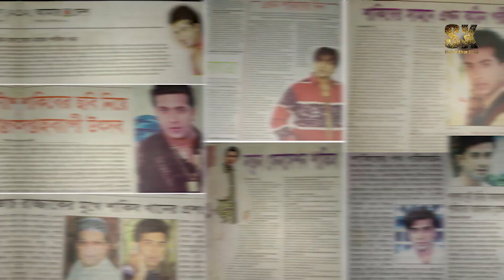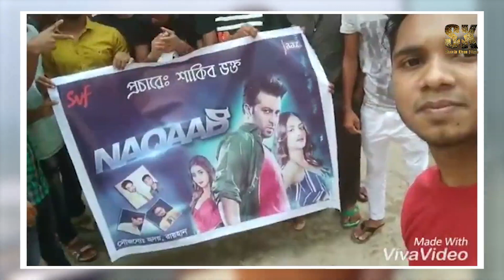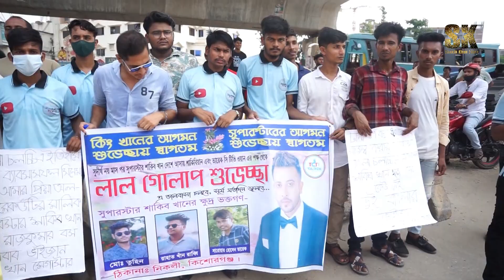প্রিয়তমা শাকিব খান @Palash bd @ShakibKhanOfficial copyright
প্রিয়তমা শাকিব খান‎@ShakibKhanOfficial